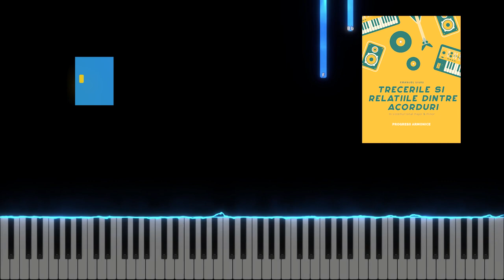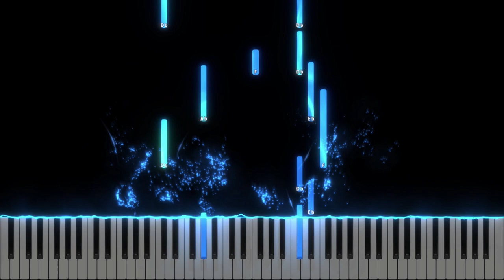Imparte-ti painea - Eldad - Instrumental Pian - Negativ Pian - Tutorial - #431